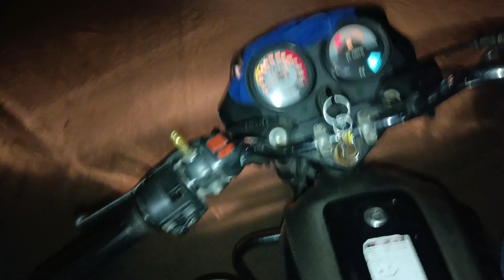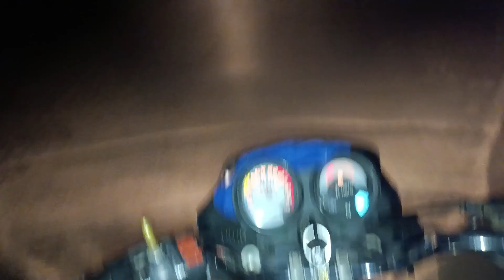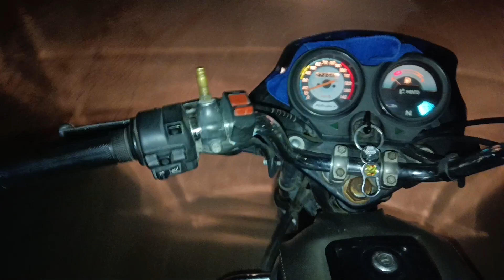night winter ❄️🥶 ride